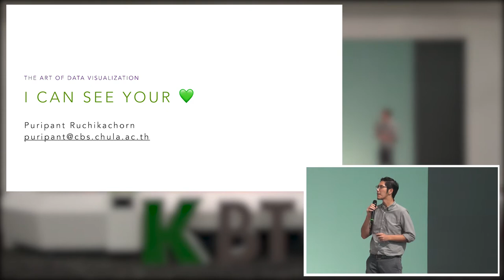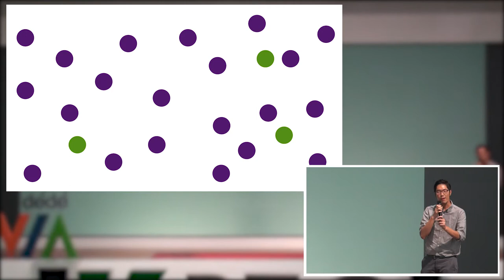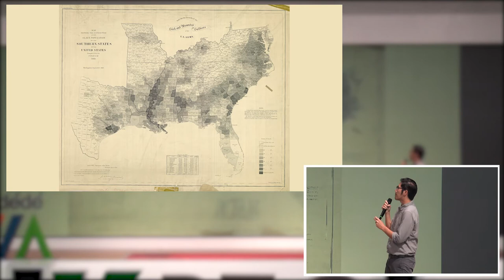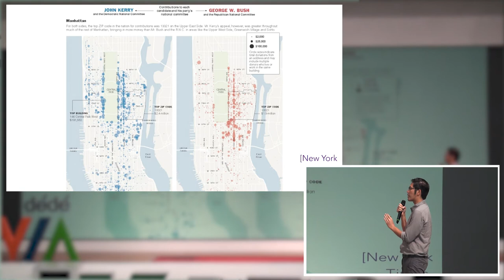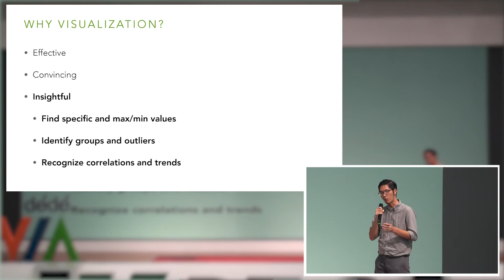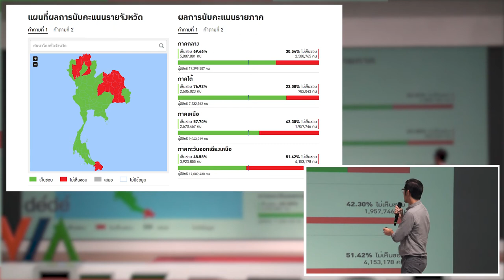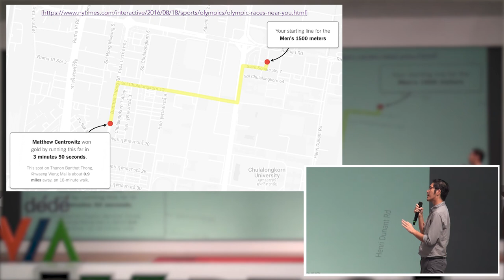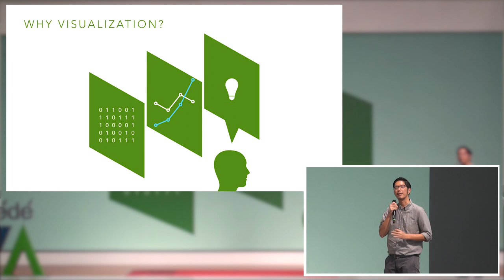KBTG-Comnovation Season2/Ep.8 : iVIA de'de' : I can see your Heart: The Art of Data Visualization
เรื่อง I can see your Heart: The Art of Data Visualization
Data Visualization คือการสร้างภาพจากข้อมูลช่วยให้เราเข้าใจทึ่ลึกซึ้ง (Insight) เป็นเสมือนส่วนที่กั้นกลางระหว่างข้อมูล (Data) กับ ความเข้าใจ (Understanding) โดยใช้จินตนาการเปลี่ยนข้อมูลให้เป็นรูปภาพทำให้เข้าใจ
ตาเป็นประสาทสัมผัส (sense) ที่รับข้อมูลมากที่สุดเมื่อเทียบกับประสาทสัมผัสอื่นๆ แต่ไม่ค่อยได้ใช้ประโยชน์ในการวิเคราะห์ข้อมูลเพราะไปพึ่งพา computer เสียมากกว่า ซึ่งการใช้ภาพมีประสิทธิภาพทำให้คนเข้าใจกฏ ระเบียบมากกว่าเป็นการหยั่งรู้ (Intuitive) มากกว่า
ในขณะที่ Data Set ที่มีอยู่แต่ละชุดอาจจะมีลักษณะทางสถิติเช่นการกระจายตัว (Distribution) การถดถอย (Regression) ที่ดูแล้วไม่ต่างกันแต่เมื่อทำเป็นภาพจะช่วยให้มองเห็นได้มากกว่าปกติ เข้าใจมากขึ้นเพราะสมองมีลักษณะการประมวลภาพต่างจากข้อมูลอื่นๆที่รับมาพร้อมๆกันซึ่งเป็นวิวัฒนาการของมนุษย์ทำให้ประมวลเรื่องเหล่านี้ได้เร็วกว่าปกติ
ด้วยทักษะของมนุษย์ในการประมวลภาพที่ดีและคุณสมบัติของตัวภาพที่มีส่วนช่วยให้เห็นข้อมูลจึงมักจะใช้ภาพในการประมวลผลเป็นส่วนสำคัญในการวิเคราะห์หาผลสรุป เช่นแผนผังที่อยู่ของผู้เสียชีวิตจากโรคระบาด  แผนผังการจัดตั้งกองกำลังทหาร เป็นตัวอย่างของการใช้ภาพเป็นเครื่องมือประกอบการตัดสินใจเพื่อใช้วิเคราะห์ข้อมูลโดยไม่จำเป็นต้องใช้เครื่องมือวิเคราะห์ที่ซับซ้อน
ปัจจัยที่ทำให้การทำ Data Visualization มีบทบาทมากขึ้นเพราะ
    • ความมีประสิทธิผล (Effective) มนุษย์ถูกสร้างมาให้มองภาพอย่างรวดเร็ว ประมวลผลอย่างรวดเร็ว
    • ความสามารถในการชักจูง(Convincing) เป็นหลักฐาน เป็นเหตุผลประกอบการโต้แย้ง (Argument)
    • ช่วยให้เข้าใจลึกซึ้ง (Insightful) ซึ่งดูจากข้อมูลไม่สามารถเห็นได้ หรือ ใช้เวลาอาทิ การหาค่า Max/Min ต่างๆ, การแบ่งกลุ่ม Cluster – Outliers} การหาสหสัมพันธ์และแนวโน้ม (Correlation & Trend)
นอกจากภาพจะช่วยให้เห็นการวิเคราะห์ข้อมูลที่ชัดเจนมากกว่าการดูข้อมูลธรรมดาแล้วยังมีผลกระทบทางด้านอารมณ์ (Emotional) ได้อีกด้วย
แต่กระนั้นก็ต้องระวังการลำเอียง (Biases)ในการวิเคราะห์ ซึ่งอาจจะเกิดจากประสบการณ์ของผู้อ่านข้อมูล (Reader Bias) คนทำข้อมูล (Author Bias) หรือ จากตัวข้อมูลเอง (Data Bias)

- บันทึกการนำเสนอช่วง iVIA de’de’ เพื่อนำเสนอความคิด ไอเดียใหม่ๆ และผลงานที่สร้างสรรค์ตาม KBTG Way  โดยดร.ภูริพันธุ์ รุจิขจร อาจารย์ประจำภาควิชาสถิติ Chulalongkorn Business School
- จากงาน Comnovation@K-Stadium Season 2/Ep.8 ของบริษัท KASIKORN Business-Technology Group วันที่ 30 สิงหาคม 2560 ณ. ชั้น 11 อาคาร KBTG

Topic  I can see your Heart: The Art of Data Visualization
Data Visualization is the visual representation of data in order to communicate information clearly and efficiently. It look like a medium between data and human understanding.
Human eye are the most input data sensing compare to other senses but less analysis than other sense. Effective visualization helps user easier understand rule and regulation. It is more intuitive.
While each data sets have similar distribution and regression statistics, their visualization help user analyze the differentiation of data pieces effectively. The reason is a brain process visual input faster than other input. It is an evolution of human visual processing.
Combining human visual processing and data visualization are the effective in presentation and analysis. For example, a diagram of the address of dead from outbreak and a map of troop camps during civil war are simple visualization for analyze and make decision without any complex tools.
The factor that cause Data Visualization widely acceptance:
    • Effective:  Human visual processing is efficient in detecting changes and making comparisons.
    • Convincing:  Data Visualization is a powerful tool to use for convincing and argument.
    • Insightful: Provide insights by communicating its key-aspects in a more intuitive way e.g. find specific and max/min values, identify groups and outliers, recognize correlations and trends.
Moreover, some Data Visualization also has impact to emotional as well.
Nevertheless, using Data Visualization should avoid the biases occur from reader bias, author bias and data bias.

- Shared his experience how to run business and innovation creation.
- The iVIA de’de’ (Good idea for Value , Innovation and Agility) presented by Dr. Puripant Ruchikachorn, Chulalongkorn Business School on Aug 30 , 2017 at K-Stadium KBTG Building.